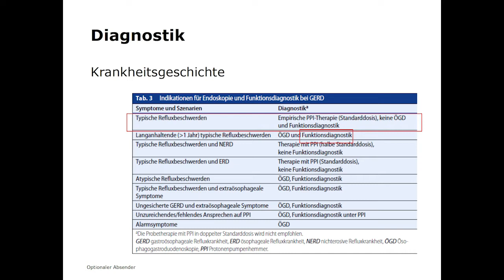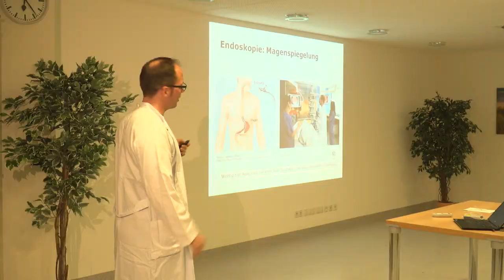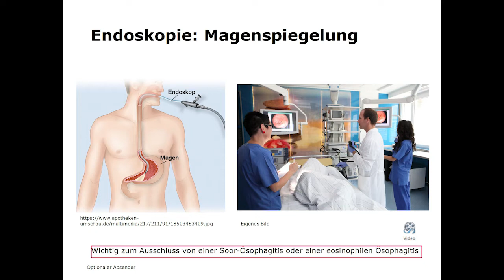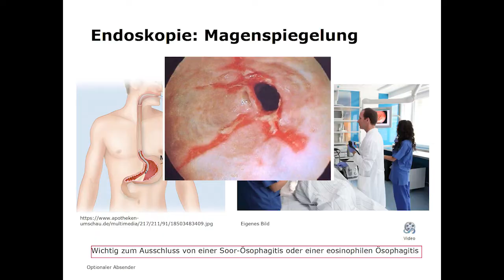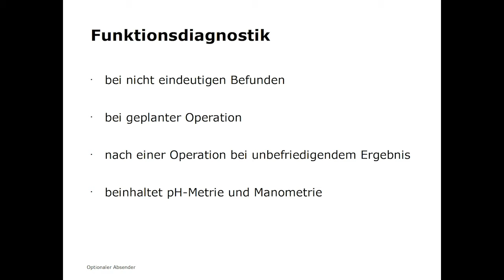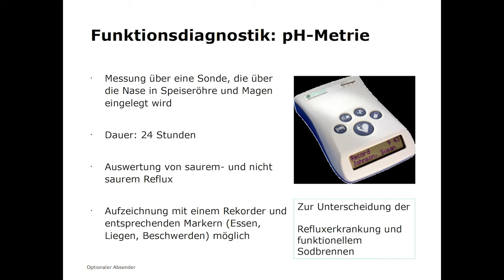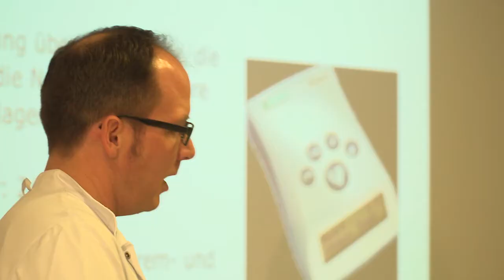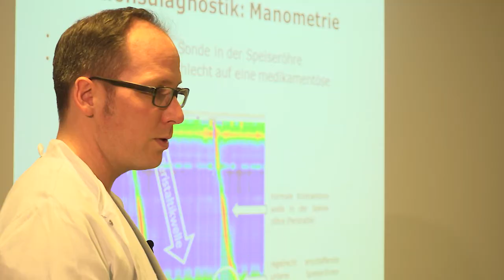Refluxkrankheit Teil 3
Medizin im Dialog: Brennpunkt Speiseröhre! Sodbrennen - aktuelle Diagnostik und neue Therapieformen Referent: Dr. med. Benjamin Frick, Chefarzt Gastroenterologie Teil 3